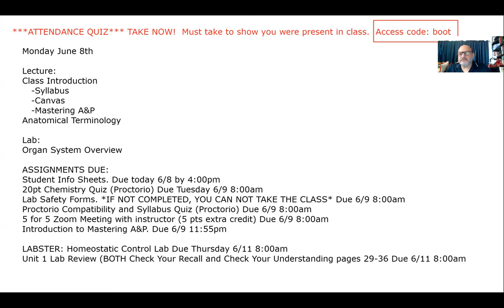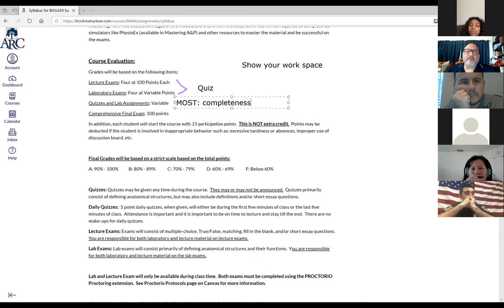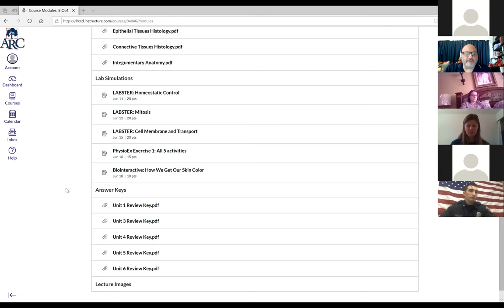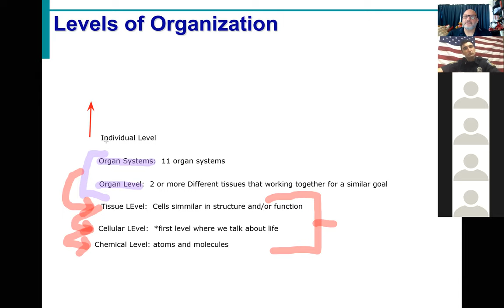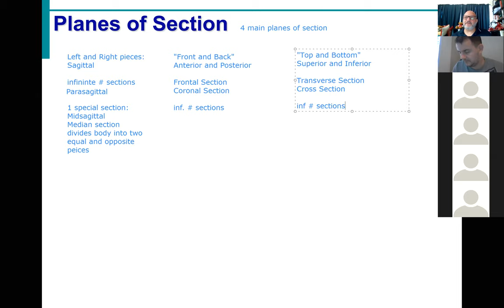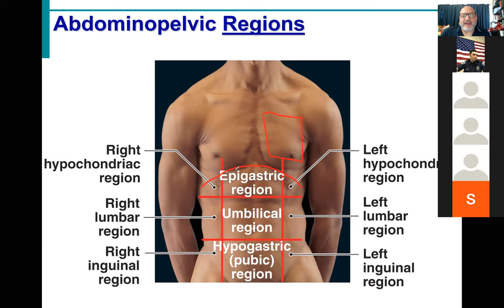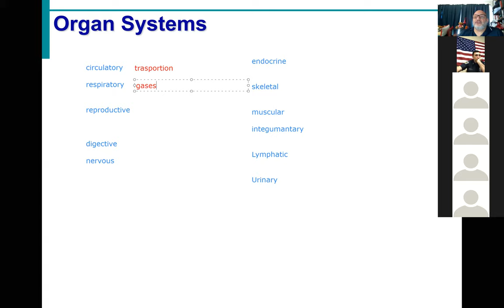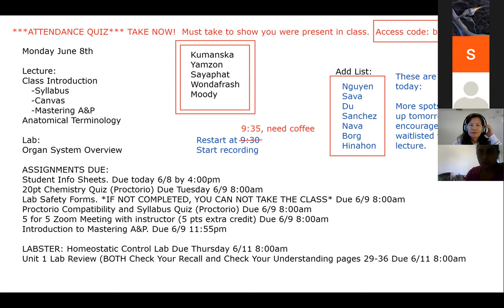Summer 2020 BIOL430 Lecture 1 Introduction